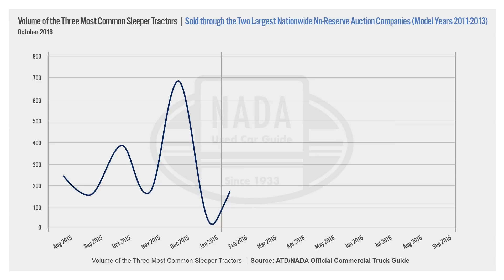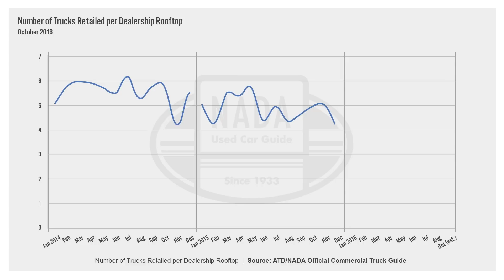October 2016 Used Commercial Truck Market Update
Learn how the used commercial truck market performed this past month from Chris Visser, senior commercial truck analyst.